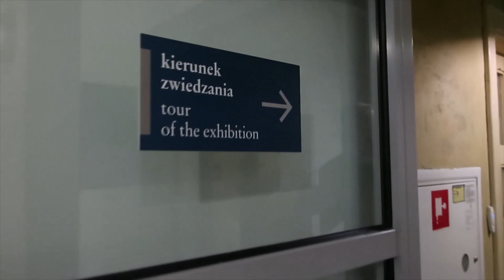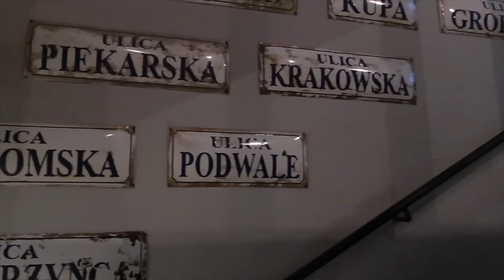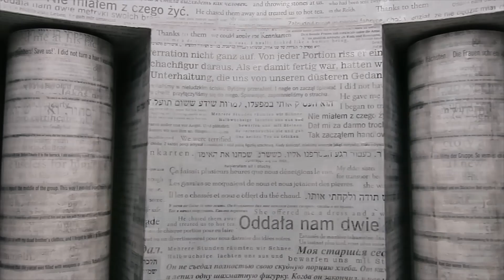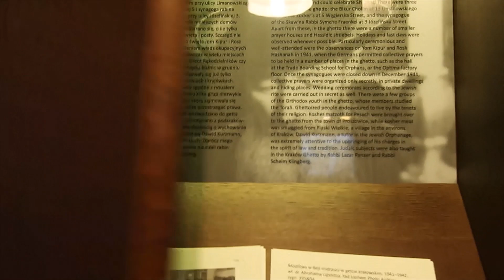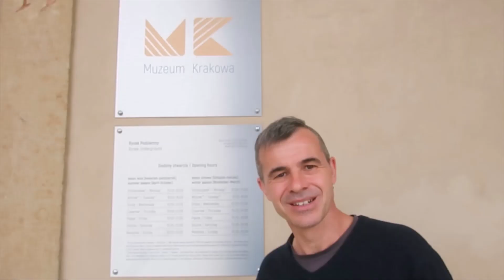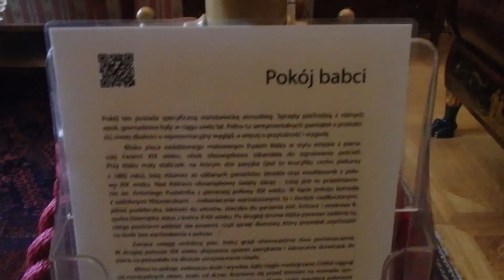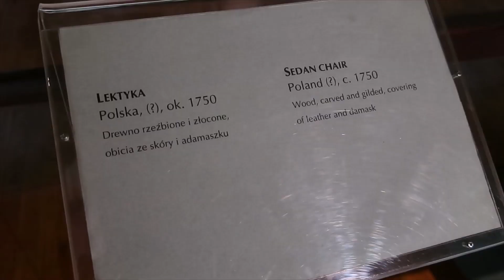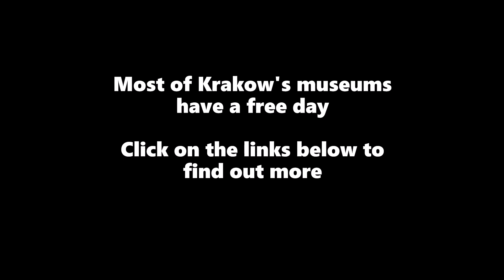FREE KRAKOW MUSEUMS | Post Lockdown Life in POLAND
How to visit Krakow's museums for FREE...  Enjoying a very quiet Krakow post lock down before the crowds of international tourists arrive.

What is it like to visit Krakow's museums now after the COVID 19 epidemic lockdown is eased?  You must wear a mask and gloves are provided.  Entrance numbers are limited to allow social distancing.  In early June 2020 Krakow is still very quiet and the museums are a pleasure to visit.

We visit 5 of Krakow's great mueums.  Picking the FREE days to show how you can see Krakow on a budget.

We visit
Schindler's Factory
Eagle Pharmacy
Rynek Underground
Hipolit House
National Museum MNK

Each museum has one day of the week when entrance is FREE.

To see more of our Frugal Travel guides to see FREE MUSEUMS in Krakow, watch...

Good Blog post for a list of Krakows FREE MUSEUM DAYS

✈️✈️ TRAVEL INSURANCE
SafetyWing

We are long term backpackers - slowly travelling the world on a shoestring.  We tell our stories and give practical travel advice to help those who would like to see the world on a backpacker's budget.